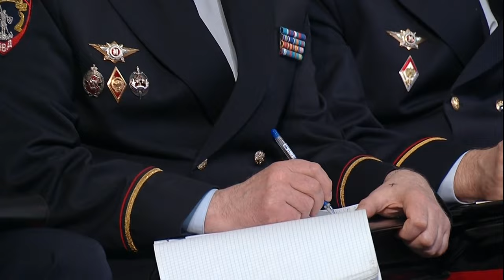Выступление Владимира Путина на коллегии МВД России.